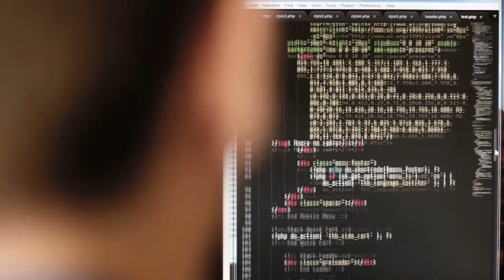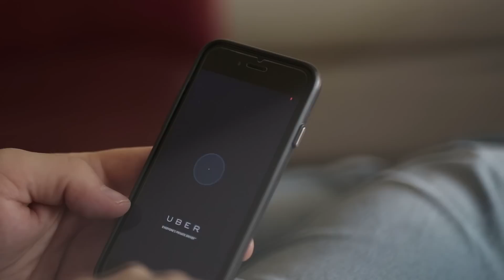Technology at LBS | London Business School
The Technology industry is expanding with companies and organisations continually searching for new talent to join their teams. At London Business School, our students are given the best possible platform to excel within their careers, especially within the Technology sector.

Hear from alumni, recruiters and David Morris (Associate Director - Head of Corporate Sectors, Career Centre) on how LBS can help you excel in the world of Technology.